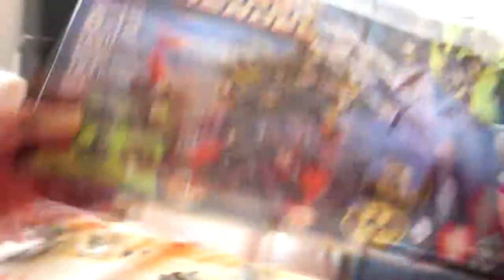Lego fun! 09-13-2014 day 106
Jay helps me build some Lego's and there is fun all around!

Featured videos

Heath